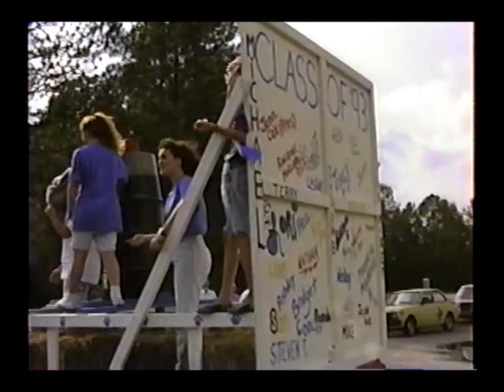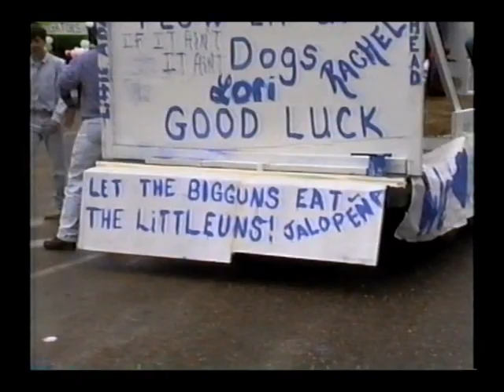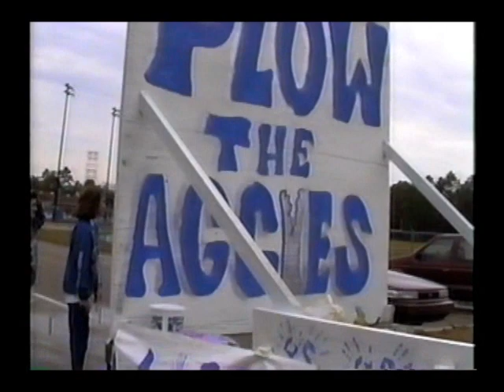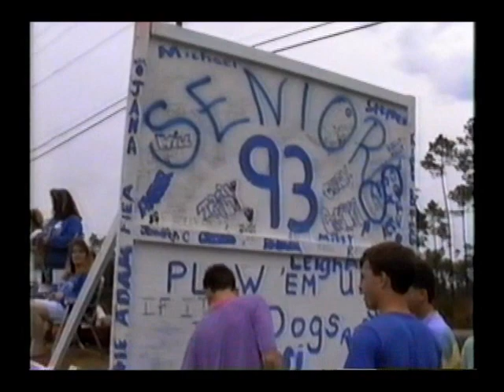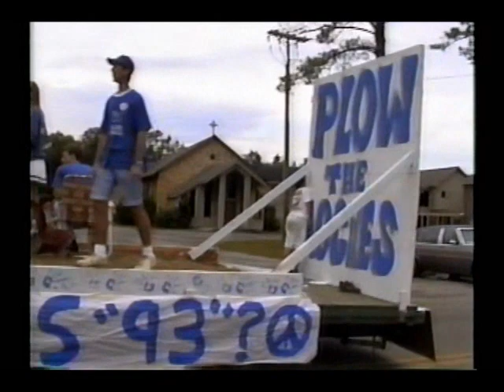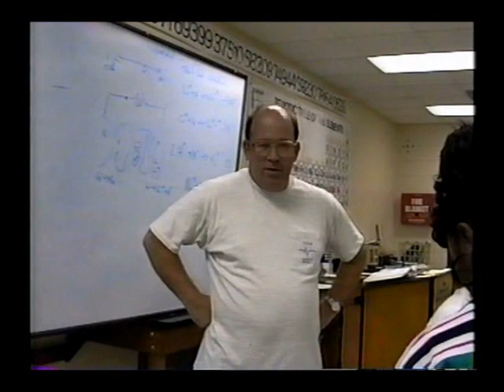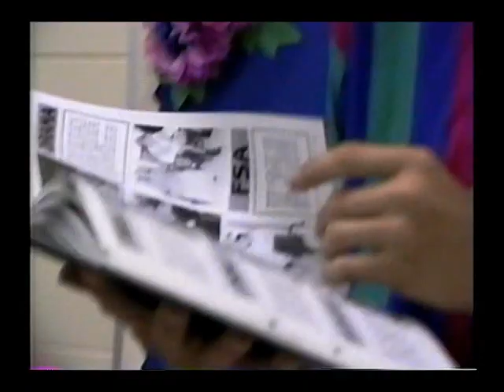VHS CLASS OF 93 HOME MOVIE